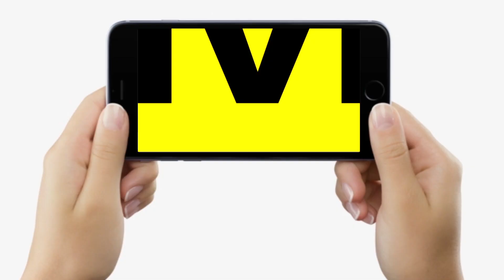Jagadanand Singh का CM Nitish और PM Modi पर फूटा गुस्सा, बोले- सब कुछ बर्बाद कर दिया | Bihar News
Jagadanand Singh का CM Nitish और PM Modi पर फूटा गुस्सा, बोले- सब कुछ बर्बाद कर दिया | Bihar News | LiveCities